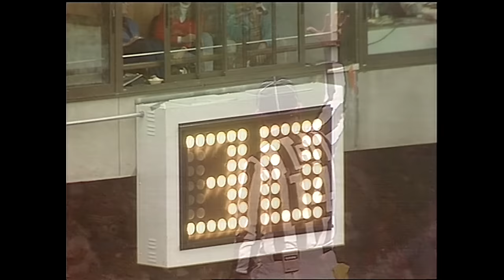1987 NFC Divisional Playoffs: Minnesota Vikings vs. San Francisco 49ers | NFL Full Game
The NFL presents the 1987 NFC Divisional Playoffs between the Minnesota Vikings & San Francisco 49ers!

11:59 Chuck Nelson 21-yard Field Goal

28:14 Ray Wersching 43-yard Field Goal

35:08 Anthony Carter Sideline Catch

38:13 Wade Wilson 7-yard TD Pass to Carl Hilton

45:39 Anthony Carter BIG catch on 3rd Down

52:50 Nelson 23-yard Field Goal

55:55 Najee Mustafaa Pick Six

1:16:32 Wersching Misses 26-yard Field Goal

1:22:05 Jeff Fuller Pick Six

1:24:49 Anthony Carter 30-yard Run

1:29:54 Wilson to Jones for 5-yard TD

1:31: 49ers Try “Music City Miracle” return play

1:38:18 Joe Montana Benched for Steve Young

1:42:05 Steve Young 5-yard TD Run

1:44:05 Anthony Carter Amazing Leaping Catch

1:48:27 Nelson 40-yard Field Goal

2:03:32 Nelson 46-yard Field Goal

2:18:38 Steve Young 16-yard TD Pass to Frank

2:22:55 Anthony Carter BIG Catch to go Over 200 Receiving Yards

2:27:55 Nelson 23-yard Field Goal

The Minnesota Vikings upset the San Francisco 49ers and Joe Montana in Candlestick behind a record performance by wide receiver Anthony Carter.